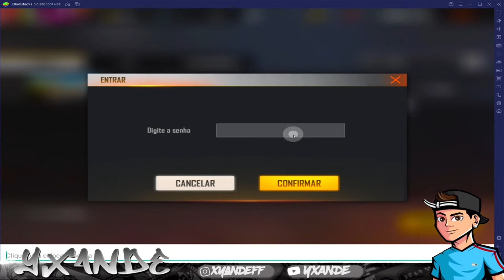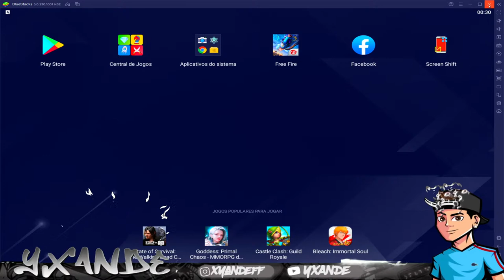🔥 FREE FIRE - AO VIVO! 🔥 PEGANDO MESTRE COM OS FEIOS! 🐊 DOUTRIXANDE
CONFIG DO PC:
r5 1600 af
GTX 760
8gb ram
256gb SSD
HD 500gb